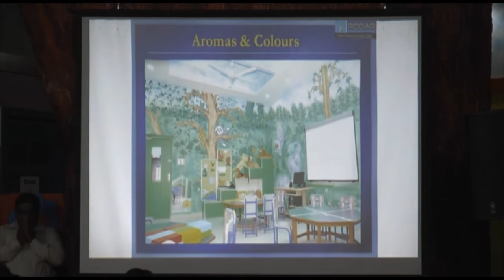Brain based Learning by Mr. Raghav Podar